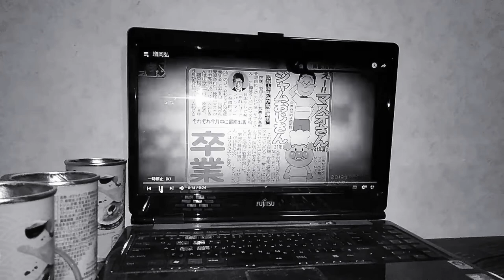ジャムおじさん:山寺宏一第6541回話から